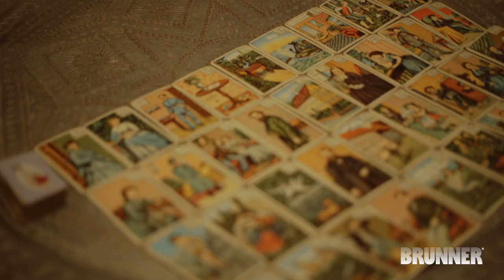Eventfilm Brunner National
Die Brunner PartnerEventreihe 2019.
Brunner hat auch dieses Jahr wieder seine Ofensetzer Partner zu den Partnerevents eingeladen. Gemäß der Brunner-Philosophie „Unsere Partner sind MEHR-wert!“ bot sich den Teilnehmern ein glanzvoller Abend. Neben Tanzvorführungen und einem Vortrag vom Zukunftsforscher Matthias Horx wurde am ersten Eventabend zusätzlich die Auszeichnung „Beste Pranke“ verliehen. Auch wenn das Motto der Eventreihe „Zukunft“ lautet, für „Beste Pranke“ blickte Ullrich Brunner auf die Vergangenheit zurück.
Das erste von insgesamt vier Partnerevents mit jeweils knapp 200 Teilnehmern fand im Mai statt.